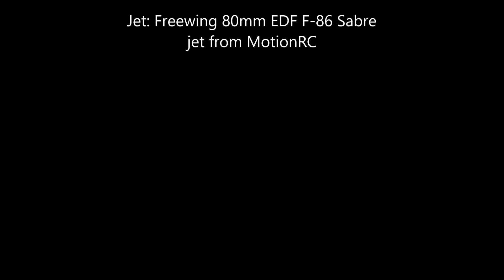Freewing F86 Sabre Flying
This video captures some fun flying of my Freewing F-86 Sabre jet. It's a classic Korean War era jet and flies great! We finally got some blue skies and the wild fire smoke has cleared out so here we go...